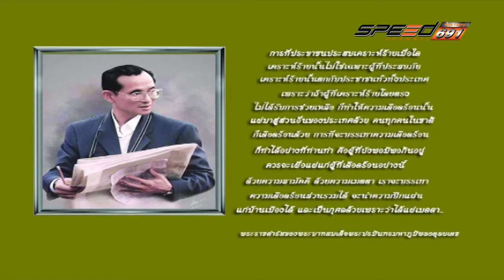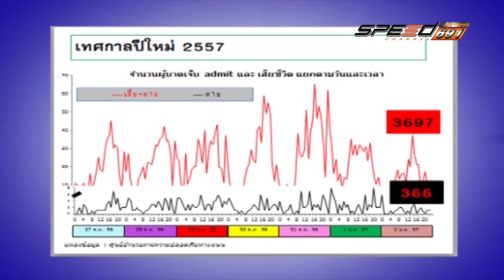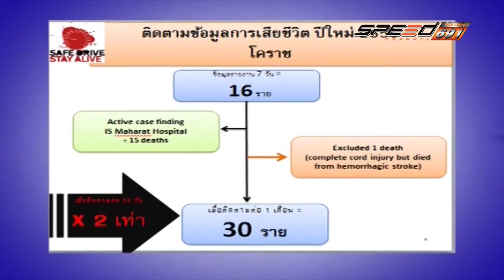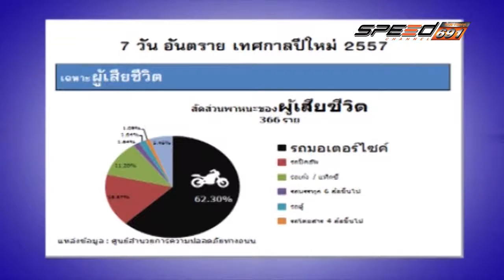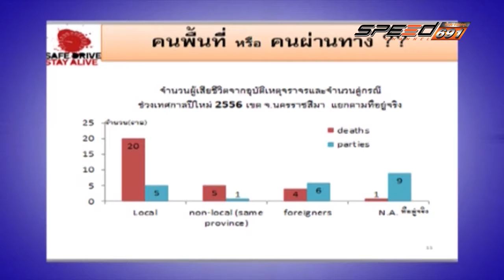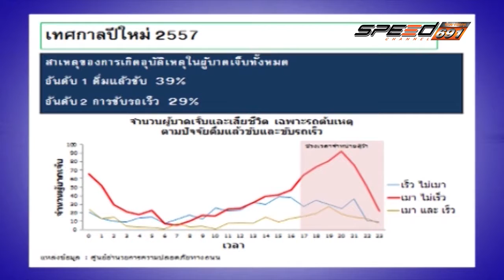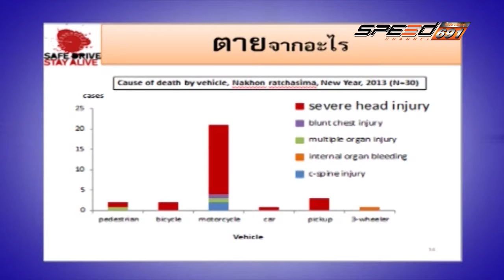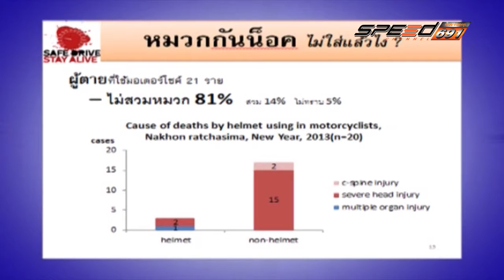คลีนิกลดอุบัติเหตุ On Air 28 12 59 B1